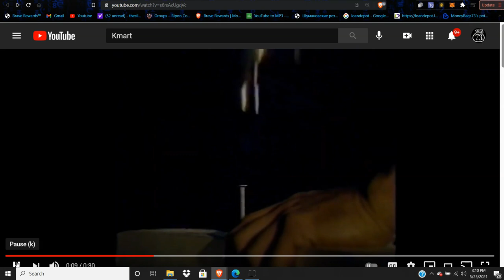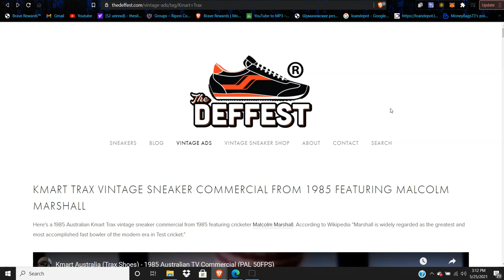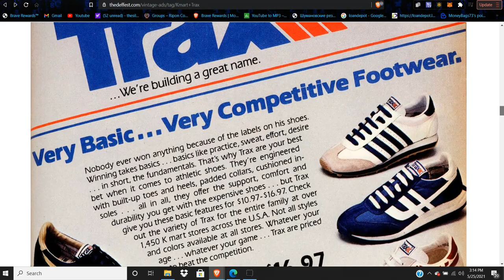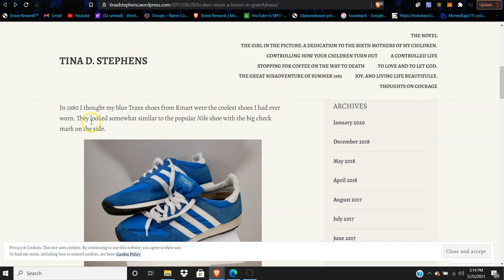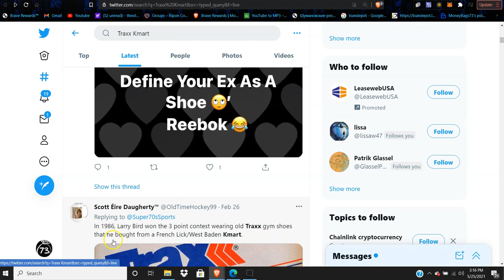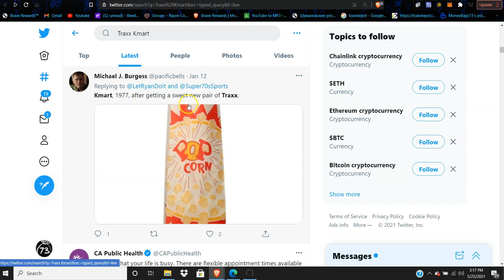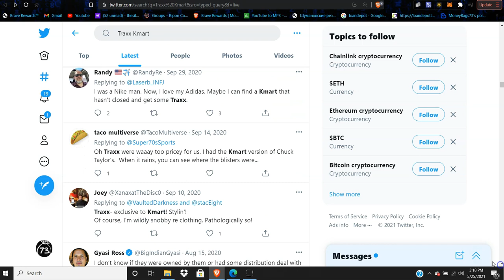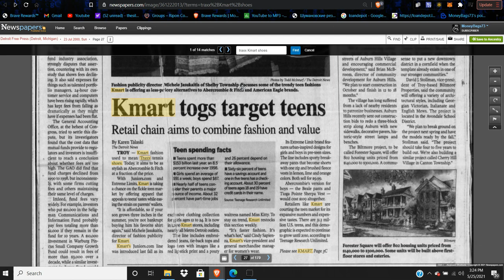The Mandela Effect On Famous KMART Shoes From The 70s and 80s TR____? Voting Video #372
Growing up many kids had these famous KMART athletic shoes. I always wondered why they had such an odd spelling. Well thanks to the Mandela Effect the spelling is no longer odd.